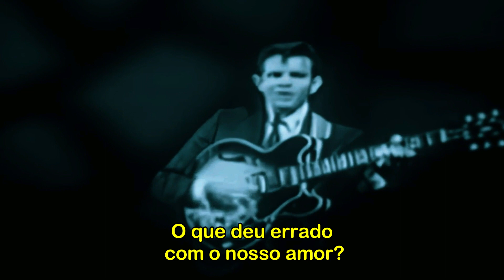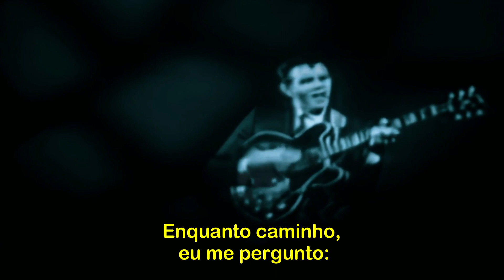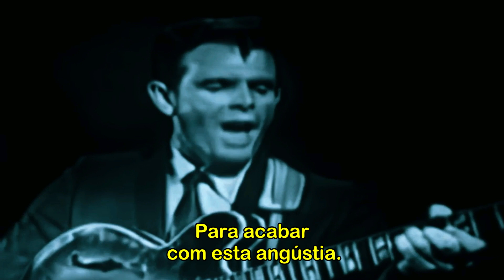Del Shannon - Runaway - HD * Música com Tradução LIVRE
Assista com a banda Del Shannon “Runaway”,
mais uma linda canção com tradução livre para o português.
Esta música é de 1961. Fez sucesso e seu êxito se mantém até hoje.

Del Shannon sobe ao palco da MultiContinental
para apresentar “Runaway”, cujos autores são Del Shannon e Max Crook.
Desta forma, nos remete às mais lindas músicas dos anos 60.
Nas buscas no YouTube este tipo de canção
aparece em “Under The Streetlamp”, “Runaway” e “Del Shannon”.
É localizada através das palavras “anos 60”, “pop music” e “rock and roll”.
Está entre as “love songs”: canções que recebem destaque na MultiContinental.

“Runaway” faz parte do segmento “músicas românticas”.
Aparece neste canal como uma canção para boas recordações, sob o título:
Del Shannon - Runaway - HD * Música com Tradução.

e veja outros clipes e músicas com tradução.

E ACIONE O SININHO PARA RECEBER AS NOVIDADES.

Esta postagem da MultiContinental contém a canção
“Runaway”, sob a interpretação de Del Shannon,
mais uma canção dos anos 60 com tradução livre para o português.

Não representa uma tradução literal porque estas - ao pé da letra -
podem ficar sem sentido ou conter significados distorcidos.

Vozes de abertura: Bira Brasil e Clea Motti.

Seja bem-vindo. Seja bem-vinda.
Este canal só existe por você!

As I walk along, I wonder
What went wrong with our love
A love that was so strong
And as I still walk on, I think of
The things we've done together
While our hearts were young
I'ma walkin' in the rain
Tears are fallin' and I feel the pain
Wishin' you were here by me
To end this misery
I wonder
I wo-wo-wo wonder
Why... why-why-why-why-why
She ran away
And I wonder where she will stay
My little runaway
I run-run-run-run runaway
I wonder
I wo-wo-wo wonder
Why... why-why-why-why-why
She ran away
My little runaway
I run-run-run-run runaway